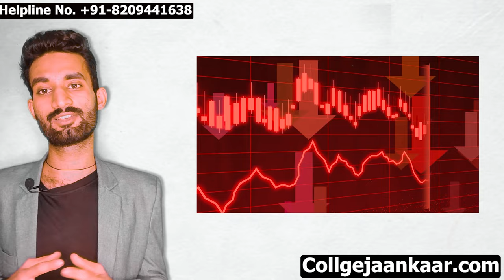Reap 2024 Cutoff Marks | कितनी Reap Rank पर कोनसा College मिलेगा | REAP 2024 Admission Process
Paid Counselling & Helpline Number For Admission: 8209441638 ( Free Counselling)

- **Rajasthan Engineering Colleges Admission Process 2024**
- **REAP 2024 Choice Filling**
- **REAP 2024 Seat Allotment**
- **Best Engineering Colleges**
- **Engineering Admission Rajasthan**
- **REAP Rajasthan 2024**
- **Rajasthan Engineering Admission**
- **Rajasthan Engineering Colleges Admission 2024**
- **REAP 2024 Admission Process**
- **Rajasthan Engineering Colleges 2024**
- **Engineering Admission Process Rajasthan**
- **REAP Rajasthan Seat Allotment**
- **Best Engineering Colleges in Rajasthan**
- **Top Engineering Colleges Rajasthan**
- **REAP 2024 Counselling**
- **Rajasthan Engineering Colleges Fee Structure**
- **REAP 2024 Merit List**
- **REAP 2024 Registration**
- **Engineering Colleges in Rajasthan**
- **REAP 2024 Eligibility Criteria**
- **Rajasthan Engineering Admission Process**
- **REAP Rajasthan Choice Filling**
- **Engineering Entrance Exam Rajasthan**
- **REAP 2024 Seat Matrix**
- **Rajasthan Engineering Colleges Placement**
- **REAP 2024 Counselling Process**
- **Rajasthan Engineering Colleges Cutoff**
- **REAP Rajasthan Admission Procedure**
- **REAP 2024 Important Dates**
- **Rajasthan Engineering Colleges Reviews**
- **REAP 2024 Document Verification**
- **REAP Rajasthan Merit List**
- **Rajasthan Engineering Colleges Ranking**
- **REAP 2024 Participating Colleges**
- **REAP 2024 Cut Off**
- **REAP Rajasthan Counselling Process**
- **Rajasthan Engineering Colleges Seat Allotment**
- **REAP 2024 Choice Locking**
- **REAP 2024 Online Registration**
- **Rajasthan Engineering Admission 2024**
- **REAP Rajasthan Eligibility Criteria**
- **Best Engineering Colleges in Rajasthan 2024**
- **REAP 2024 College Predictor**
- **Rajasthan Engineering Colleges Admission Fees**
- **REAP 2024 Admission Fee**
- **REAP Rajasthan Document Verification**
- **Rajasthan Engineering Colleges Admission Dates**
- **REAP 2024 Reporting Centers**
- **REAP 2024 Spot Round**
- **Rajasthan Engineering Admission Eligibility**
- **REAP Rajasthan Choice Locking**
- **Rajasthan Engineering Colleges Seat Matrix**
- **REAP 2024 Second Round Seat Allotment**
- **REAP 2024 Online Counselling**
- **REAP Rajasthan Important Dates**
- **Rajasthan Engineering Colleges Placement Record**
- **REAP 2024 Merit List Declaration**
- **REAP 2024 College Allotment**
- **Rajasthan Engineering Admission Counselling**
- **REAP Rajasthan Choice Filling Procedure**
- **Engineering Colleges in Rajasthan 2024**
- **REAP 2024 Third Round Seat Allotment**
- **REAP Rajasthan Counselling Schedule**
- **REAP 2024 Seat Allotment Process**